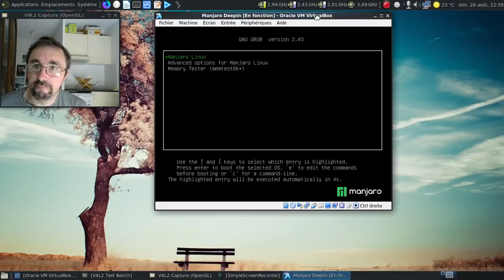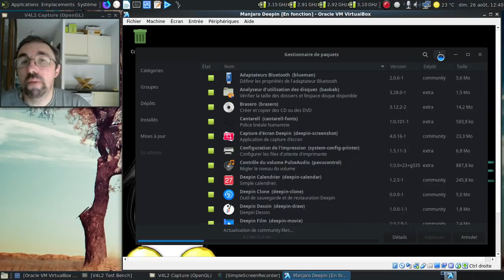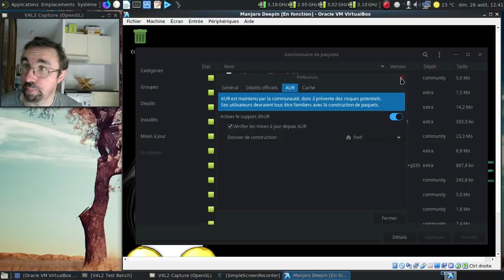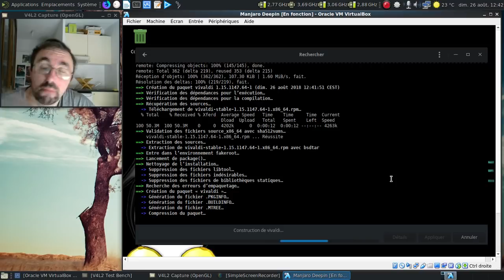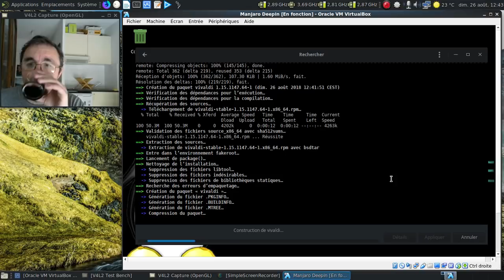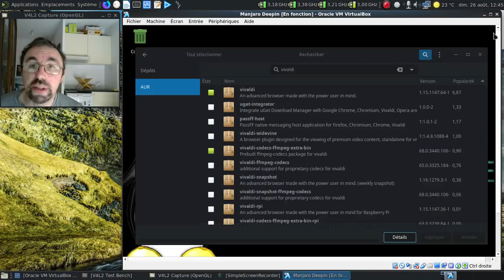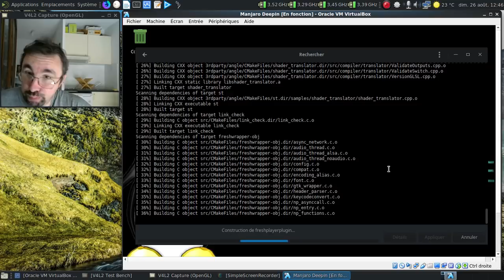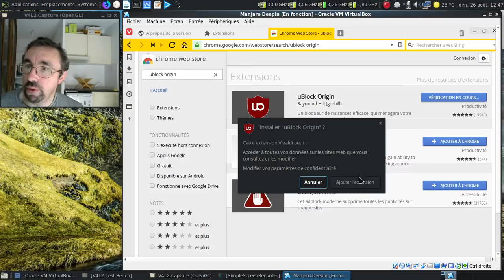Installer Vivaldi avec ses greffons sur Manjaro Linux, Tux'n'Vape ou classique.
Une petite vidéo 100% pratique sur l'installation de Vivaldi avec une base Manjaro Linux.